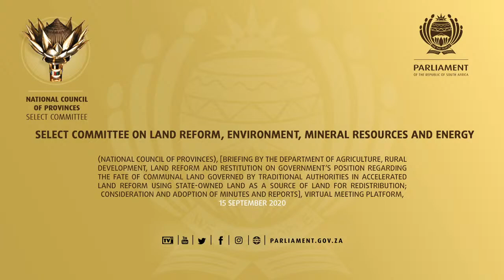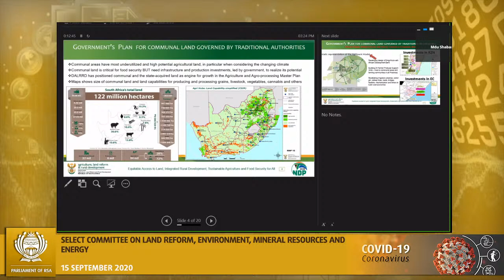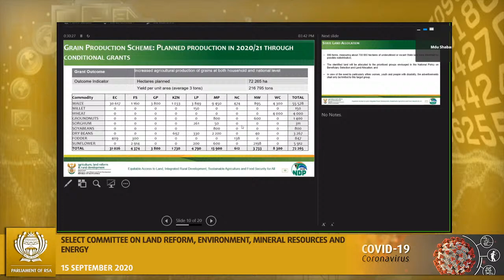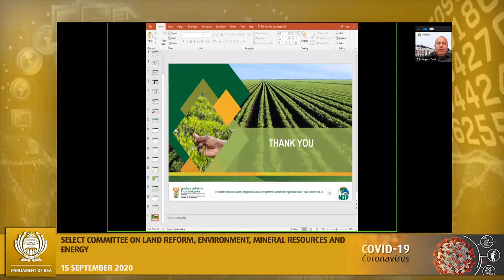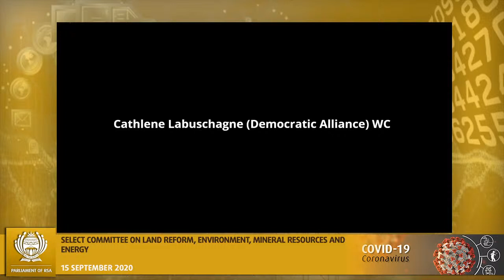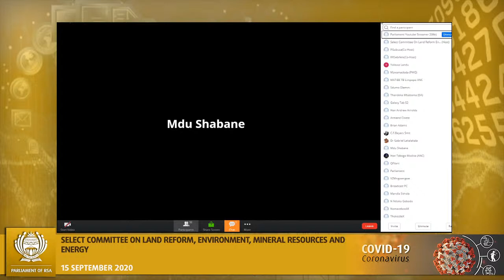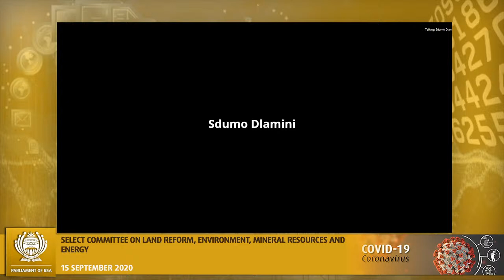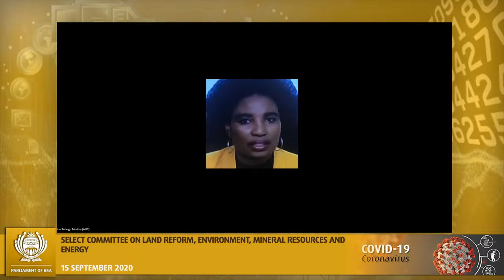SC on Land Reform, Environment, Mineral Resources and Energy, (NCOP) 15 Sep 2020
[Briefing by the Department of Agriculture, Rural Development, Land Reform and Restitution on government’s position regarding the fate of communal land governed by traditional authorities in accelerated land reform using state-owned land as a source of land for redistribution; Consideration and Adoption of Minutes and Reports], Virtual Meeting Platform